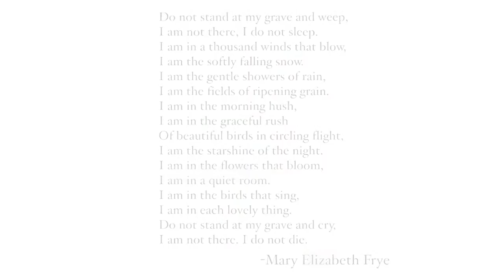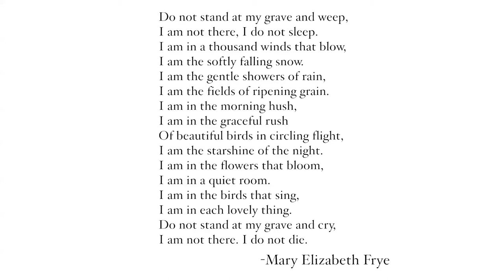Do Not Weep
This animation was created as a group project during a study abroad in Bonn, Germany . Team members included Allison Whitton, Alyssa Adcock, Kelly Maset, Austin Jackson, and Ellen Barineau.

In the beginning, we wanted to develop a mood-driven, emotional piece. In doing so we decided to portray how we cope with the loss of a loved one. The goal of this piece is to properly convey
the idea that though death is a prominent and traumatic event, it can also be made into something beautiful and that the physical loss of a loved one does not mean they are truly gone.

Texas A&M University Dept. of Visualization
AIB Academy for International Education